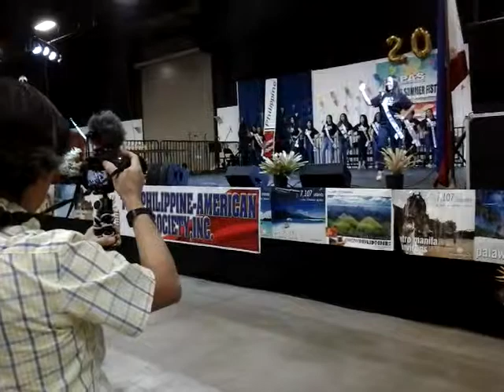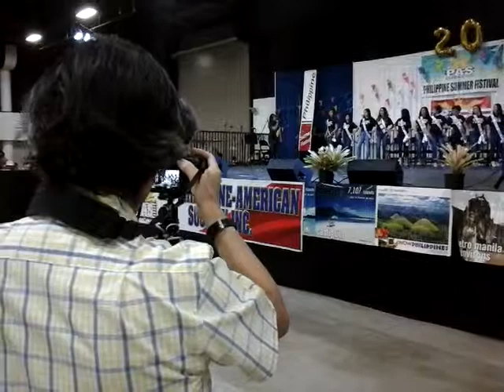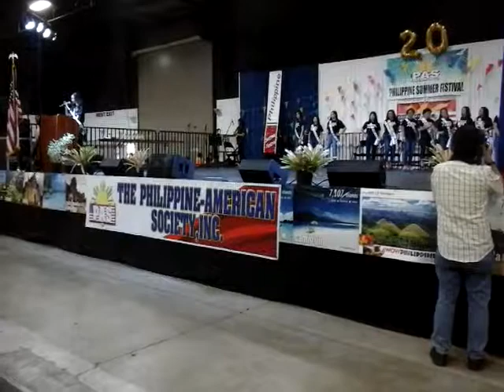Video of Professional Vogger Jimbo360 (AKA: Napkin Wizard) at the Summer Filipino Festival in FL 📹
This event is held in West Palm Beach, Florida it is a Summer Festival in the Filipino community and celebrates Independence Day in the Philippines, I caught Jimbo360  vlogging the Fiesta Mo Sa  Florida beauty contestants while visiting the event. 😅